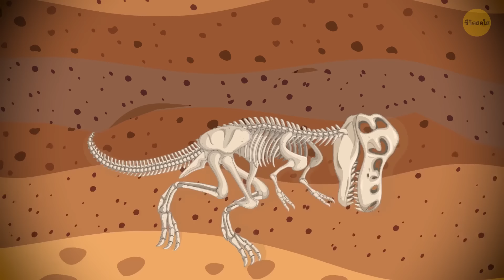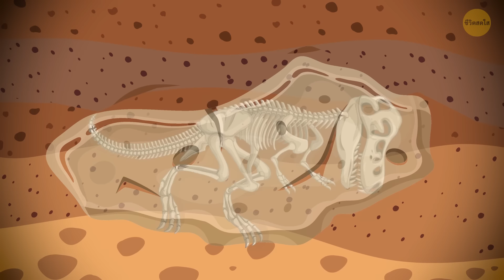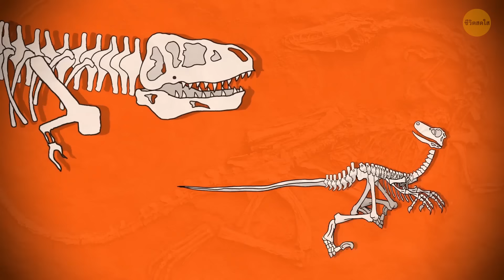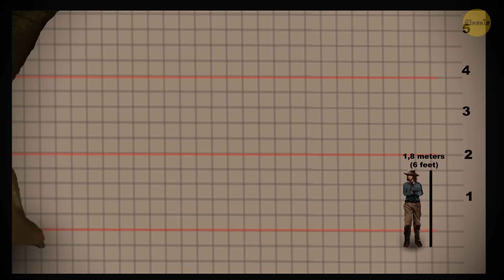ทำไมเราไม่พบกระดูกไดโนเสาร์ในทุกที่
ไม่พบกระดูกไดโนเสาร์ทุกที่เนื่องจากการฟอสซิลเป็นกระบวนการที่หายากซึ่งต้องมีเงื่อนไขเฉพาะ กระดูกส่วนใหญ่สลายตัวก่อนที่จะกลายเป็นฟอสซิล และมีเพียงเศษเสี้ยวเล็กๆ เท่านั้นที่ถูกเก็บรักษาไว้ในหินตะกอน การกัดเซาะ ภัยพิบัติทางธรรมชาติ และกิจกรรมของมนุษย์สามารถทำลายฟอสซิลได้ก่อนที่จะถูกค้นพบ นอกจากนี้ฟอสซิลจำนวนมากยังฝังลึกอยู่ใต้ดินทำให้หาได้ยาก ลองชมวิดีโอล่าสุดของเราเพื่อเรียนรู้เพิ่มเติมเกี่ยวกับกระบวนการก่อตัวฟอสซิลอันน่าทึ่ง และเหตุใดสมบัติโบราณเหล่านี้จึงหายากมาก!